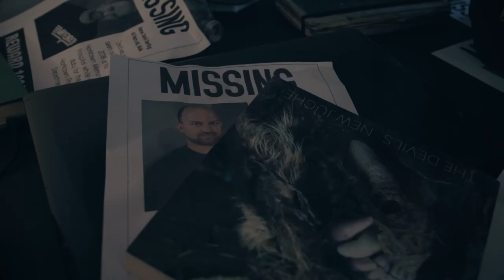Last Radio Call 📽️ HORROR TRAILER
Kings of Horror presents: Last Radio Call
On July 18th, 2018, Officer David Serling went missing inside the abandoned Yorktown Memorial Hospital. Using his recovered body cam footage, his wife attempts to piece together what happened to him on that horrible night.

Last Radio Call Premiers on KOH January 21st 2022 7pm PST